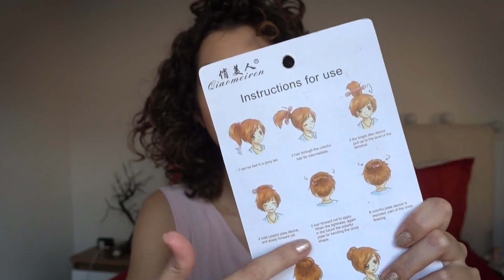TESTANDO AS COISAS MAIS *BIZARRAS* DA CHINA!!!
JESSYCA SANSES
CAIXA POSTAL 61
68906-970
MACAPÁ - AP

Canon T6i (lente 18-55)

PhotoScape e Pixlr

♥ LOVE YOU ♥